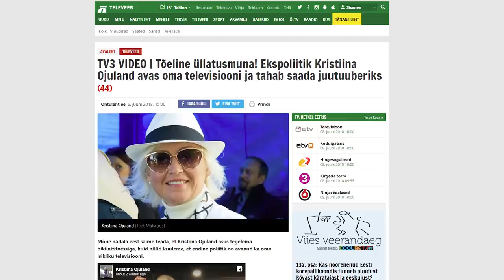Kristiina Ojulandi uus telekanal! OK TV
Kristiina Ojuland "katsetab" Facebookis vlogimist. Ainult et ta nimetab seda telekanaliks ja filmib vertikaalselt. Vaatame seda produktsiooni siis lähemalt!